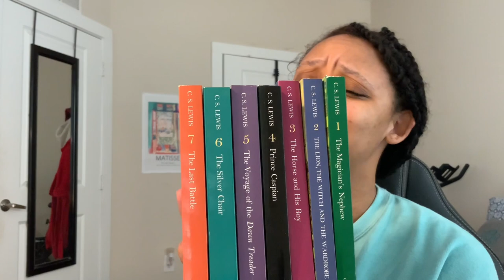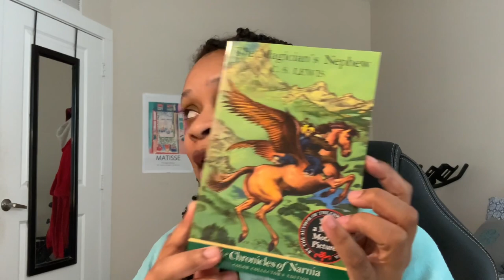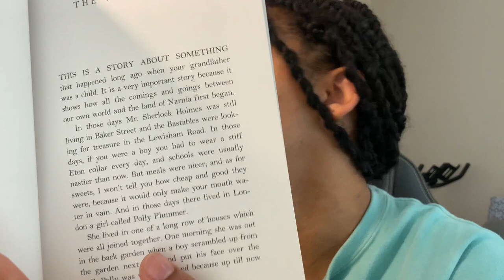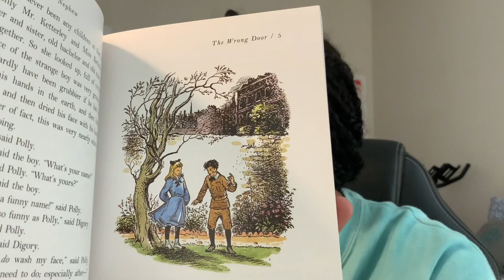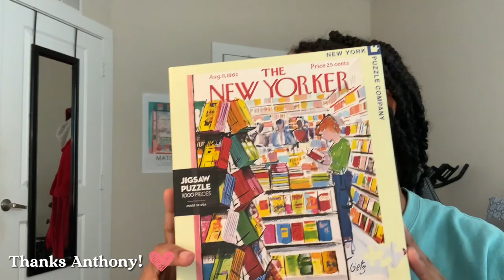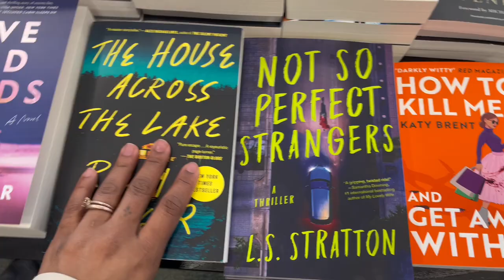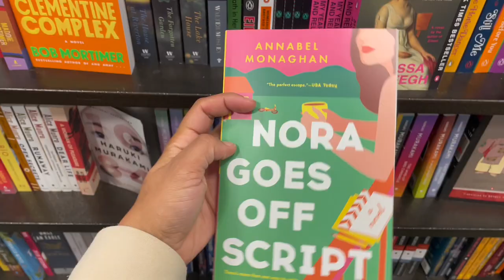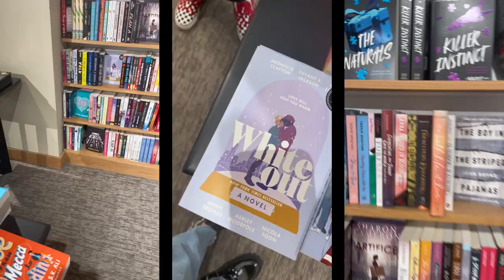Book Store Vlog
It’s time to hit the bookstore, wanted to spend sometime with my dad and Anthony so we thought wed take a trip to Barnes and Noble which actually turned out to be 2 trips to 2 different Barnes and Noble locations. The last one was not planned at all but was still a lot of fun. Sometimes it’s nice to take a look around and be amongst books!